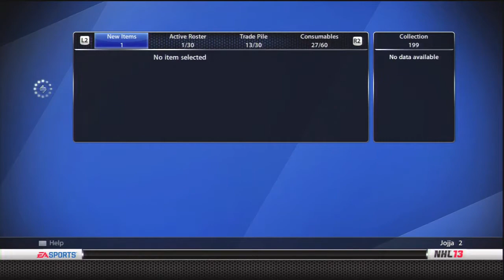Trade Day Results + Giveaway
Figure out the riddle, then find the player on the market, buy it, and offer me the player in a trade.

About the trade day:
So, here's the results! Got a lot of offers, and I'll start making HUT Roulette videos soon. It's going to be a lot of fun! Thanks for all the offers, I appreciate them a ton!

I'll make another one in a couple of days I think.